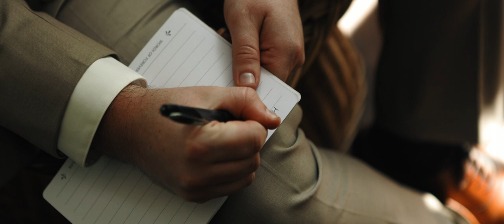the wedding of | Andrew and Hannah Vineyard